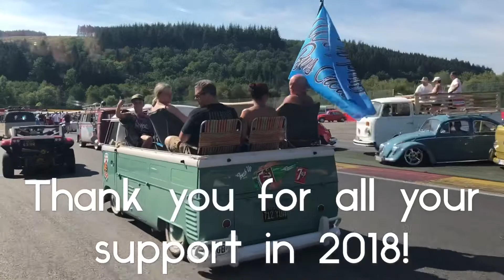WBC Highlights of 2018